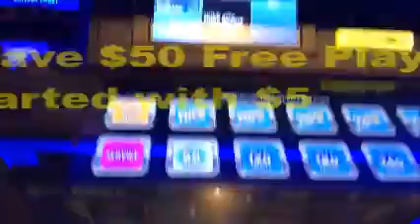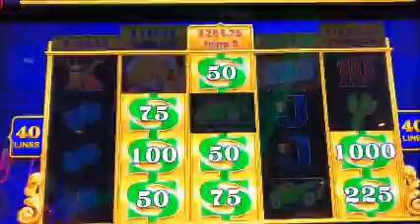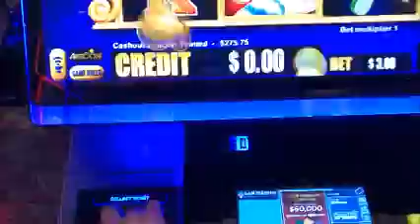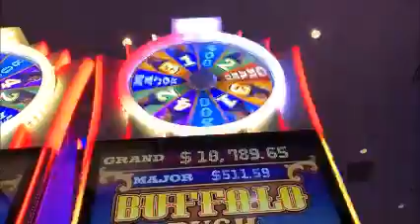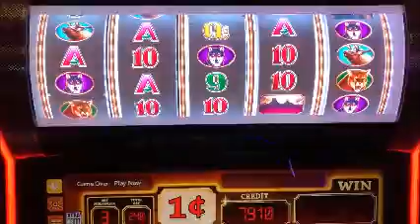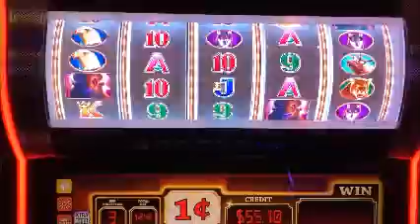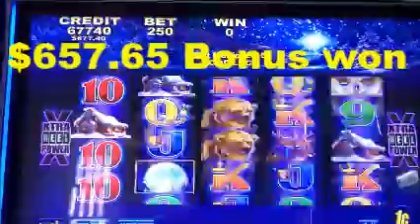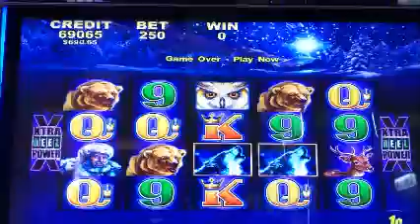★HUGE WIN FRIDAY !!☆50 FRIDAY #111★KA-CHING CASH/BUFFALO RUSH/TIMBER WOLF DELUXE Slot 🎊 栗スロット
1.KA-CHING CASH (VEGAS NEON)  (Aristocrat) $3.00Bet
2.BUFFALO RUSH (Aristocrat) $2.40 Bet  (Revenge Match)
3.TIMBER WOLF DELUXE (Aristocrat) $2.50 Bet
All played  @ San Manuel Casino